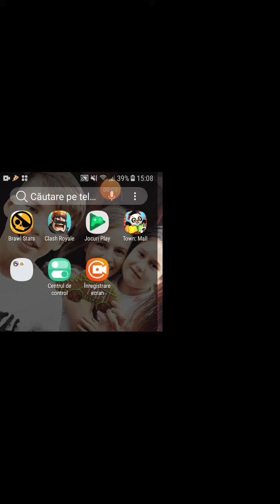15 ianuarie 2020